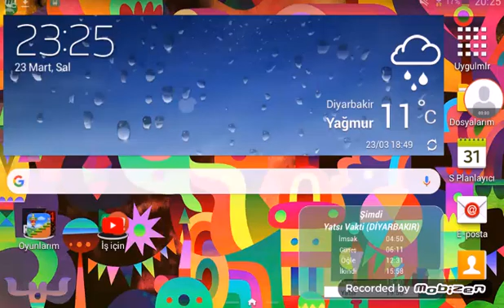Asagidaki linke basarsanız direk minecraft indiricek